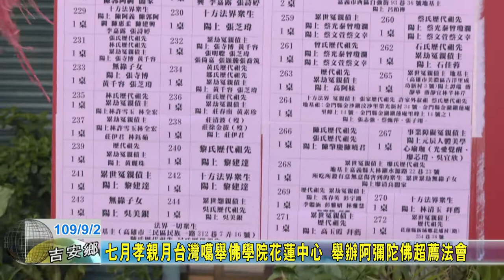20200902 08 七月孝親月台灣噶舉佛學院花蓮中心 舉辦阿彌陀佛超薦法會